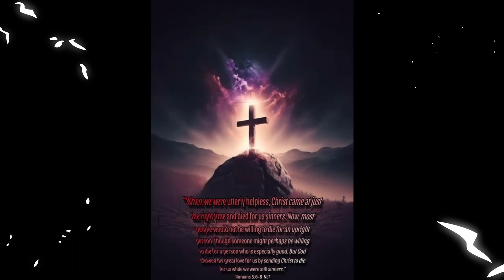JCTRUTHER Verse of the day! 04-10-24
Much Love 💚 Stay Strong 💪 My Brothers & Sisters!